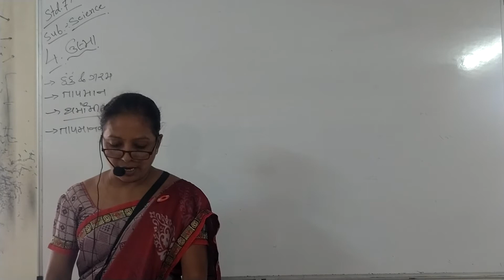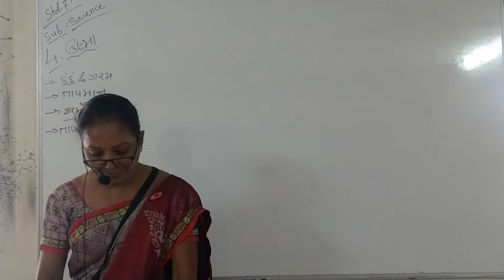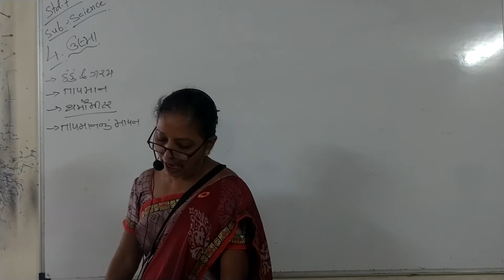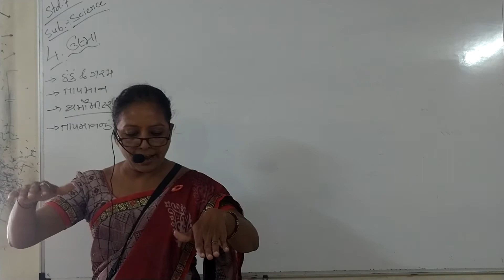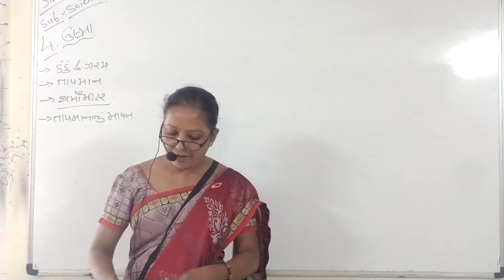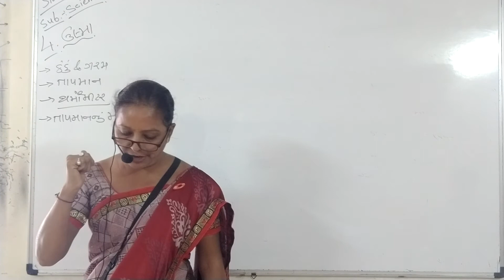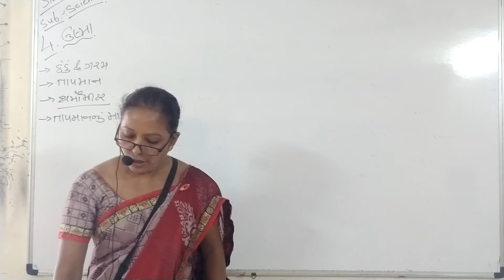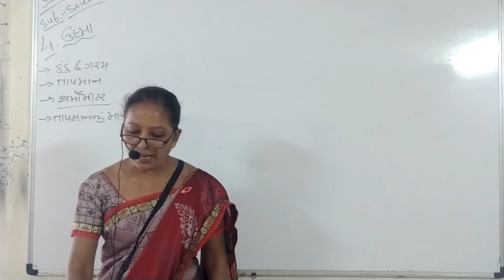ધોરણ - ૦૭ ( વિજ્ઞાન ) ૪ - ઉષ્મા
૪ - ઉષ્મા